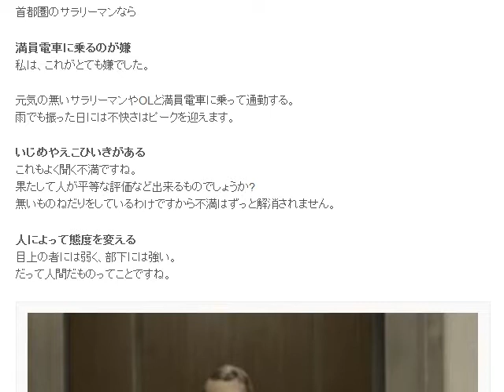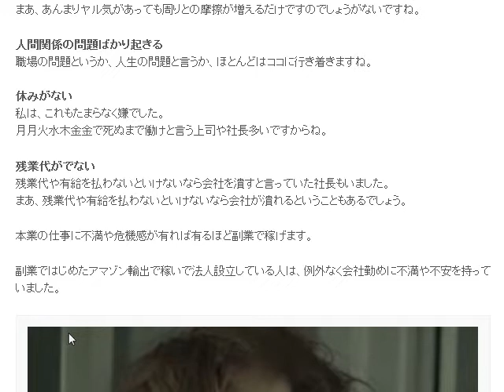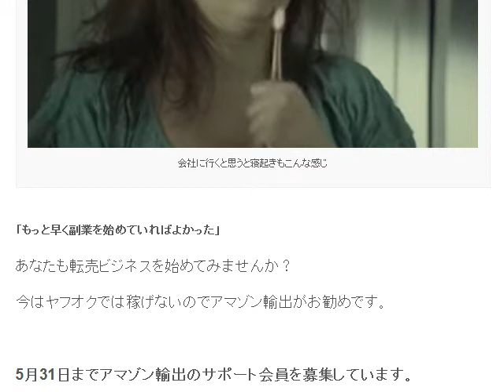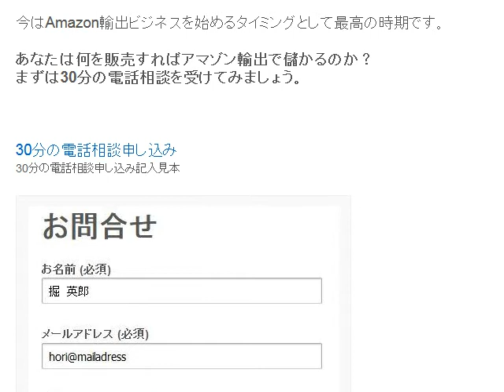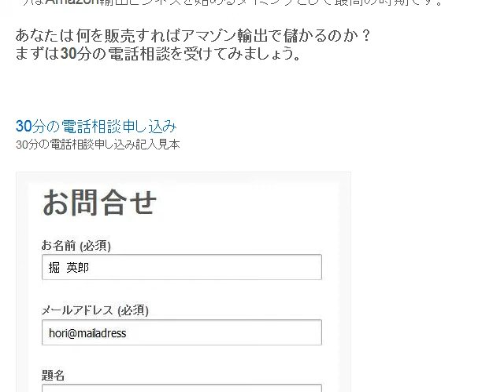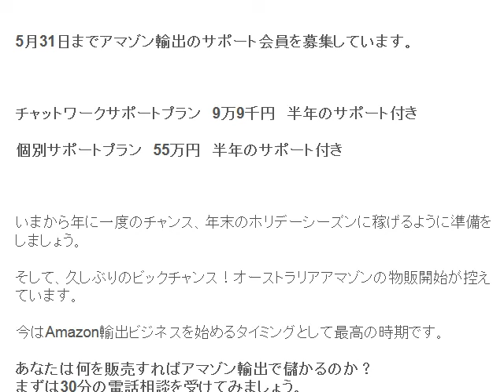副業ではじめたアマゾン輸出で稼いで法人設立している人の共通点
1日10分で月10万円を稼ぐ! Amazon輸出ビジネスがわかる本　出版社:ソシム (2013/11/22)